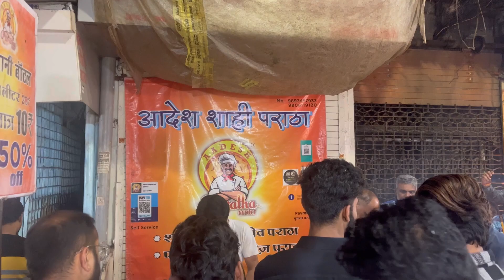अमूल बटर,घी और पनीर से भरपूर साही पराठा || Saahi Paratha Indore || Indore Street Food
Street Food Motivational Story Indore Street Food I
Hardworking man Sahi Paratha Selling Aalo & Sev Paratha £130
Aadesh Sahi Paratha Centre I Chota Sarafa Indore
Address: Aadesh Partha
Chota Sarafa
Indore Madhyapradesh